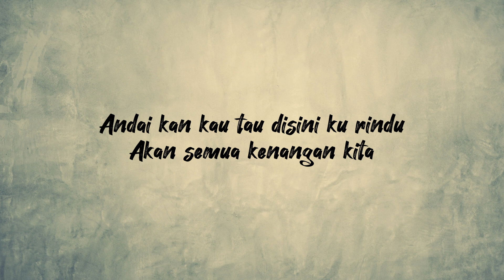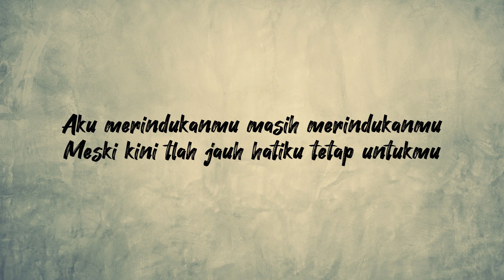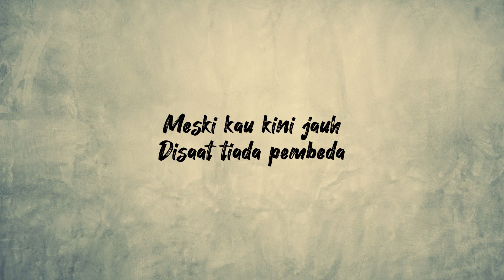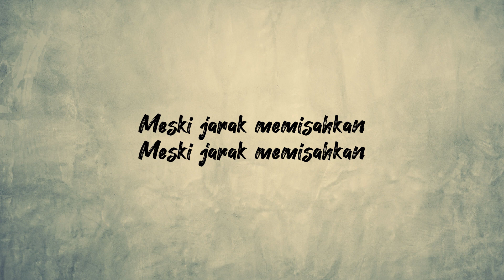Tetap Untukmu - Anneth Cover by Indah Aqila (LIRIK)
LIRIK

Dimana bisa aku temukan
Kenyamanan rindu engkau beri
Andai kan kau tau disini ku rindu
Akan semua kenangan kita

Kuharap disana kau bahagia
Ku harap kamu tak lupakanku
Andaikan ku bisa mengulang kembali
Masa indah bersamamu

Aku merindukanmu masih merindukanmu
Meski kini tlah jauh hatiku tetap untukmu
Aku rindu perhatianmu ketulusan dalam hatimu
Meski jarak memisahkan hatiku tetap untukmu

Masa indah bersamamu

Aku merindukanmu
Masih merindukanmu
Meski kini tlah jauh
Hatiku tetap untukmu

Aku rindu perhatianmu
Ketulusan dalam hatimu
Meski jarak memisahkan
Hatiku tetap untukmu

Meski kau kini jauh
Disaat tiada pembeda
Hatiku tetap slalu terbuka
Slalu untukmu untukmu

Aku merindukanmu
Masih merindukanmu
Hatiku tetap untukmu

Aku rindu perhatianmu (aku rindu)
Ketulusan dalam hatimu (perhatianmu)
Meski jarak memisahkan
Hatiku tetap untukmu (hatiku tetap untukmu)

Aku rindu perhatianmu (heye)
Ketulusan dalam hatimu (heye)
Meski jarak memisahkan
Meski jarak memisahkan
Hatiku tetap untukmu